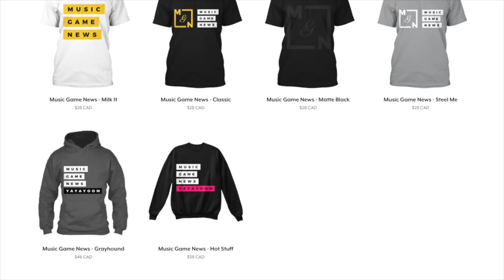Morissette Amon - Panaginip | It's Showtime | REACTION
♡ For exclusive MGN content ♡

🎥 Video & Audio gear we use:

▶ Camera:
Amazon US
Amazon CA

▶ Canon Power Adapter:
Amazon US
Amazon CA

▶ Primary Micophone:
Amazon US
Amazon CA

▶ Secondary Micophone:
Amazon US
Amazon CA

▶ External Sound Card:
Amazon US

▶ 1st Mic Stand:
Amazon US
Amazon CA

▶ 2nd Mic Stand:
Amazon US
Amazon CA

▶ PS4:
Amazon US
Amazon CA

▶ Elgato Game Capture HD60:
Amazon US

▶ Lighting:
Amazon US
Amazon CA

. re·ac·tion
   rēˈakSH(ə)n/
   noun